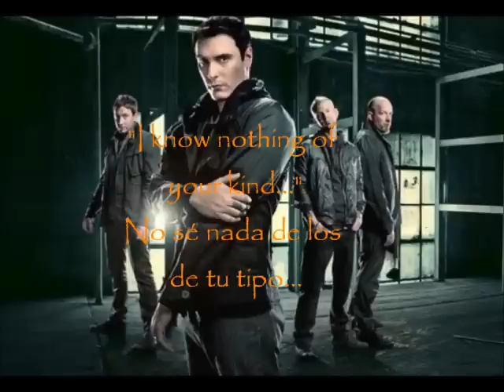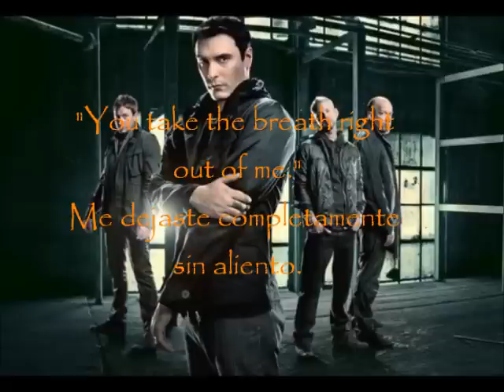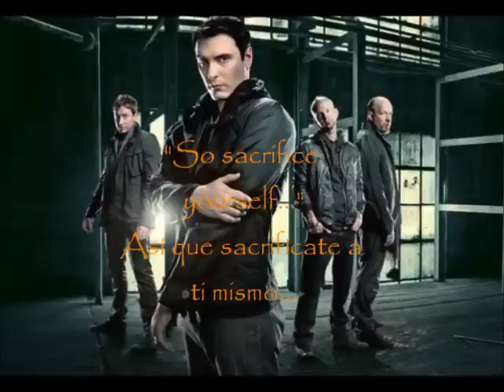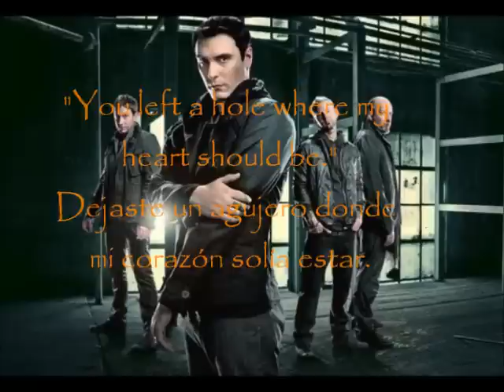Breaking Benjamin - Breath (lyrics english-español)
Lyrics Breath:

I see nothing in your eyes, and the more I see the less I like.
Is it over yet, in my head?
I know nothing of your kind, and I won't reveal your evil mind.

Is it over yet? I can't win.

So sacrifice yourself, and let me have what's left.
I know that I can find the fire in your eyes.
I'm going all the way, get away, please.

You take the breath right out of me.
You left a hole where my heart should be.
You got to fight just to make it through,
'cause I will be the death of you.

This will be all over soon.
Pour salt into the open wound.

Is it over yet? Let me in.

I'm waiting, I'm praying, realize, start hating.